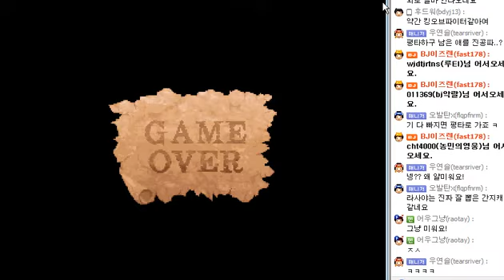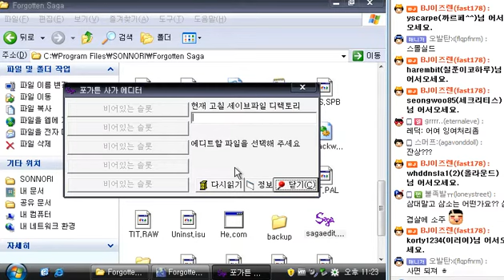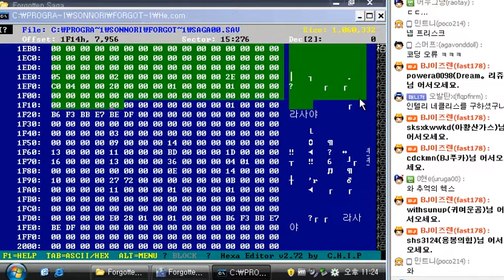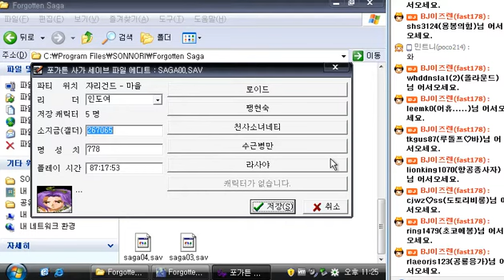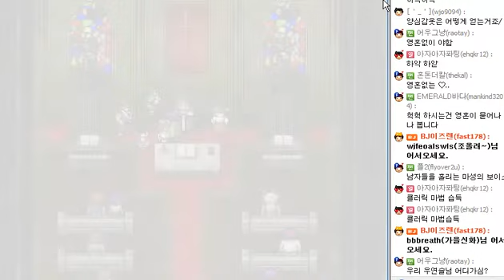포가튼사가 - 라사야, 호클 , 인여도 - 18번영상